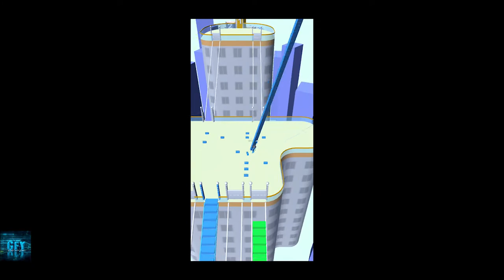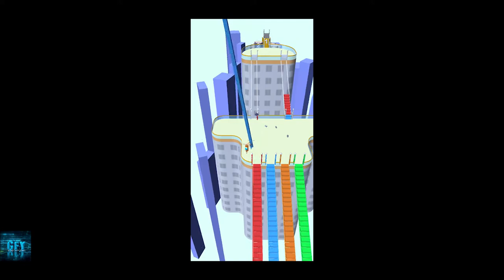Bridge Race | FIGHT LIKE A PRO Gameplay Ep2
About this game:
Collect logs of your own color, place them on a bridge of your choice. Don't let others build on your bridge!